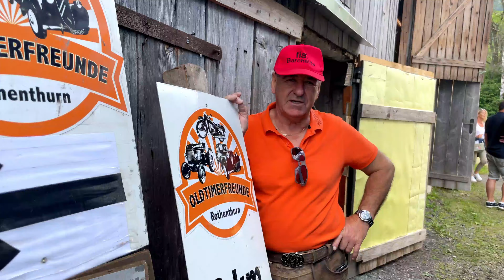Der Tag Beginnt